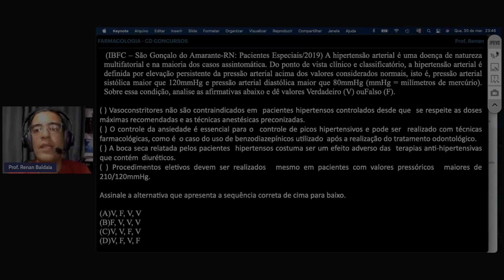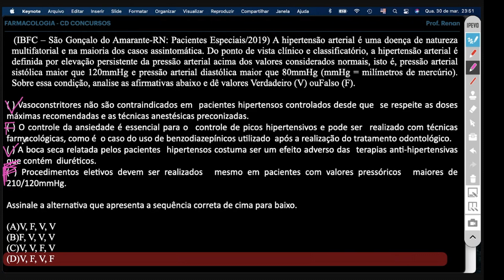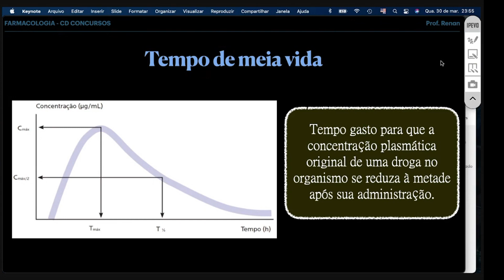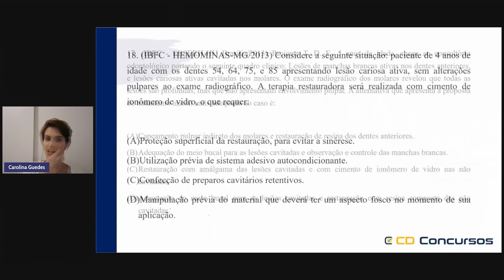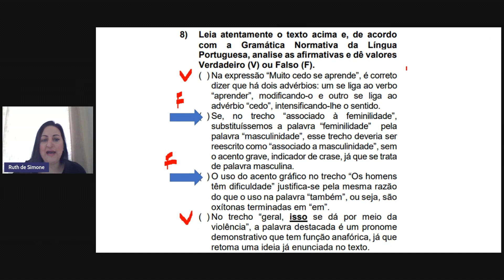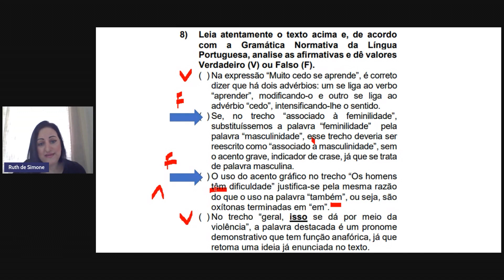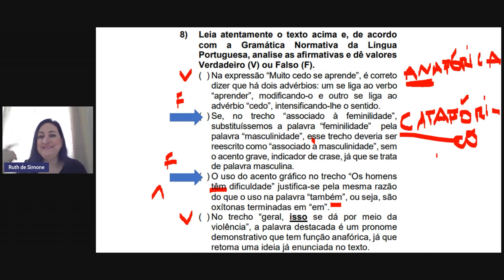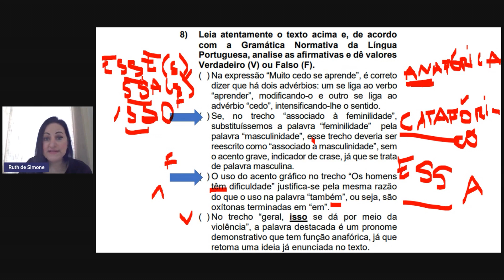QUIZ CD CONCURSOS - IBFC #3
"Quiz CD Concursos de Odontologia" possui várias questões de diferentes temas que caíram em uma determinada banca ou várias bancas. Desta vez abordaremos a banca IBFC.

⚠️ Preparatório EBSERH (IBFC) ⚠️